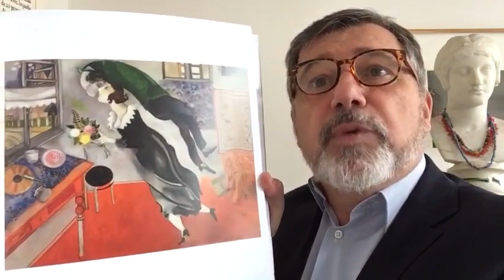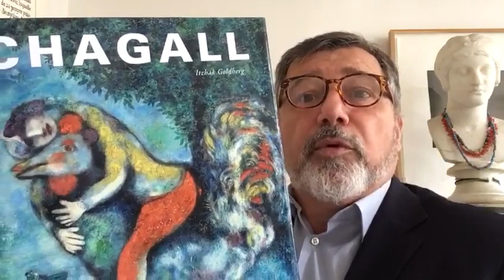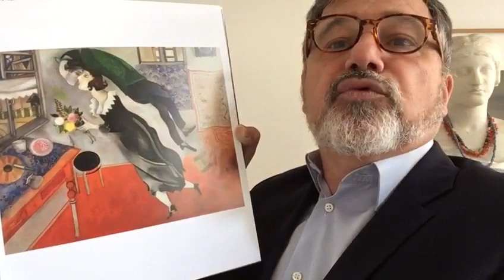Midi et quart, histoire de l’art : L’Anniversaire par Marc Chagall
Confinés mais cultivés ! Tous les jours à 12h15 nous vous donnons rendez-vous pour une respiration artistique bien méritée. Découvrez les secrets d'une oeuvre d'art, star de musée ou chef-d'œuvre oublié. Au menu ce midi : L’Anniversaire par Marc Chagall.
Même si elle est profondément marquée par une certaine nostalgie de sa jeunesse en Russie, l’œuvre de Marc Chagall vante également le bonheur et l’amour. Dans plusieurs tableaux réalisés entre 1914 et 1918, la réalité et le rêve ne font qu’un. Un homme et une femme s’enlacent au-dessus de la terre. Ils rappellent l’amour de Chagall pour Bella et la naissance de leur fille Ida. « Littéralement transportés par l’élan amoureux, les couples aériens peints par Chagall ne touchent pas terre. Isolés dans leur bulle, ils semblent soudés pour l’éternité », écrit poétiquement Itzakh Goldberg dans sa solide et complète biographie publiée chez Citadelles et Mazenod.

À LIRE

Chagall par Itzhak Goldberg, éd. Citadelles et Mazenod (383 pp., 189 euros).